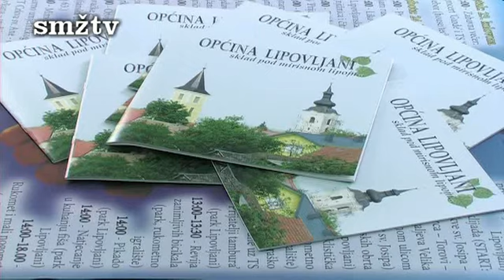Upoznavanje s programom „Lipovljanskih susreta 2013."